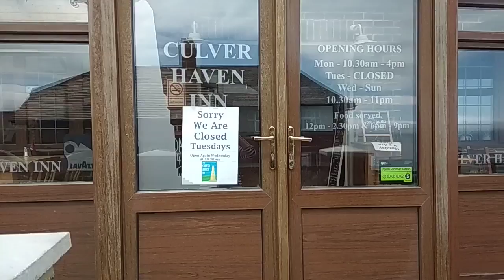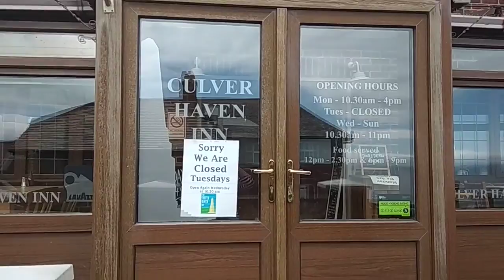286. Английская обычная жизнь. Вид на пролив Ламанш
Английская   обычная  жизнь//  красота южного  острова